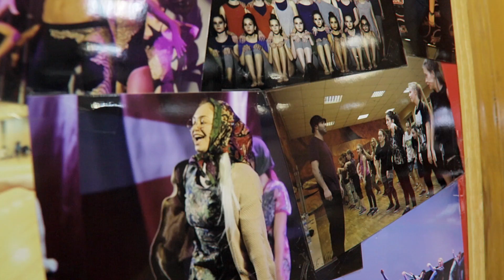С праздником весны, милые дамы и мамы!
Видео поздравление от тренеров и учеников танцевальной студии Яросданс.